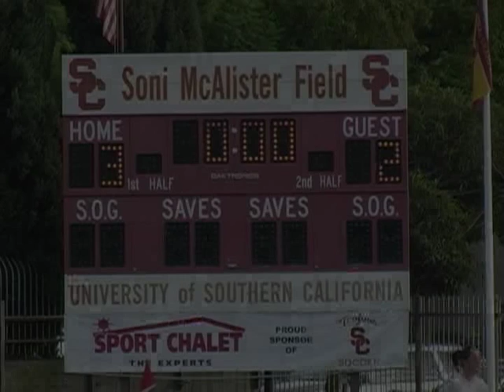USC vs. Washington State University Soccer Women's College Soccer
10/29/10